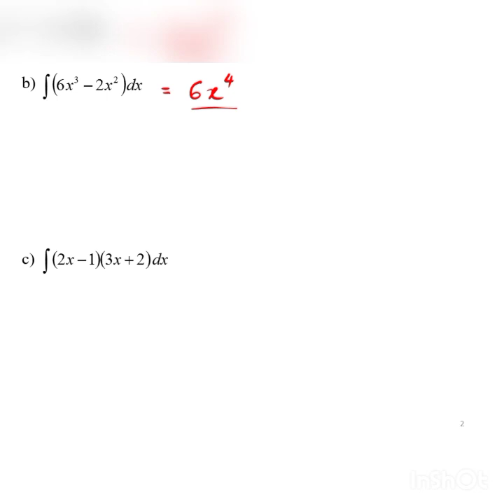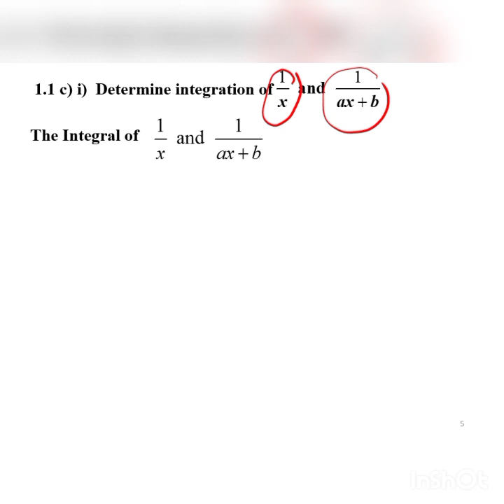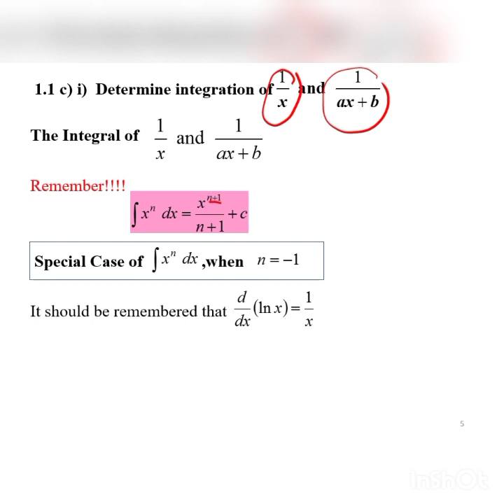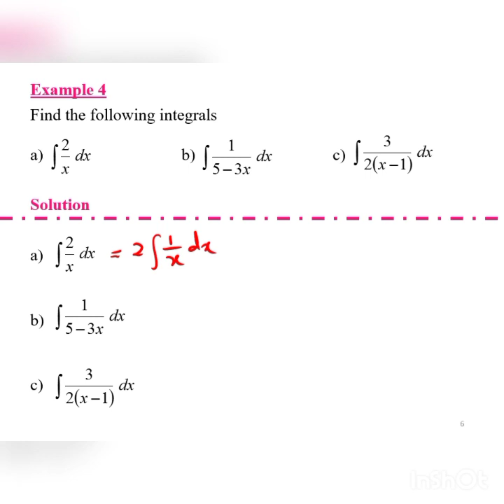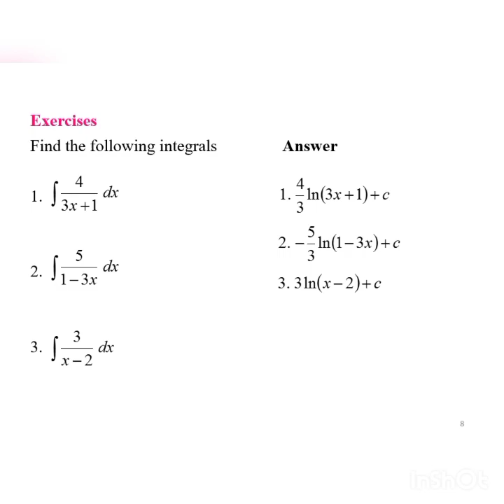Chapter1|1.1 Integration Of Functions(4/9)